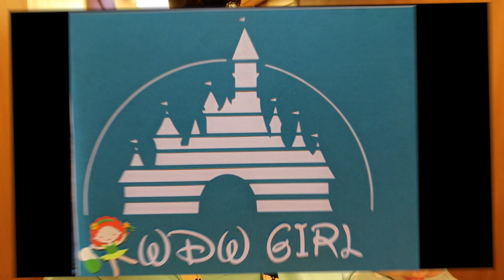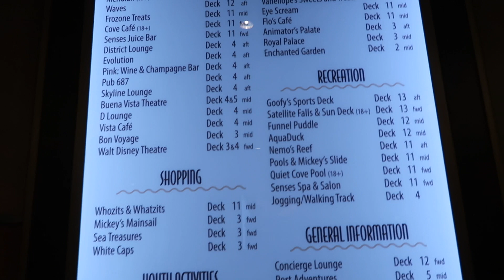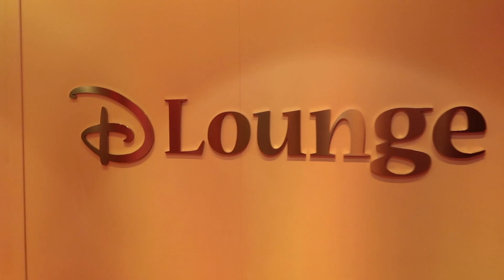WE SING KARAOKE | L & S VLOG DAY 4 // WDWGIRL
Hi Disney Fam!
Today was the ultimate Disney Cruise day. We went to the rainforest room, experienced the Animator's Palate for the first time, and sang karaoke. Plus, you can just hang with the fam. we did a lot of that. I hope you enjoy the day as much as we did! xo Allison

Allison Wdwgirl
91617

MY *AMAZING* CAMERA
MY RING LIGHT
VLOGGING TRIPOD

🌟🏰Want to plan your own Walt Disney World Vacation? Let Adventures with Allison Wonderland, LLC. help!